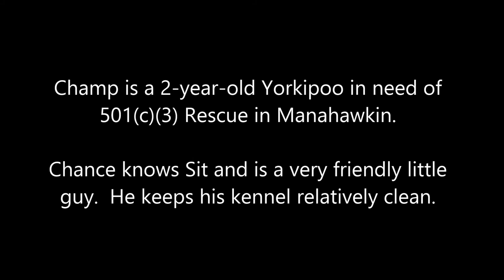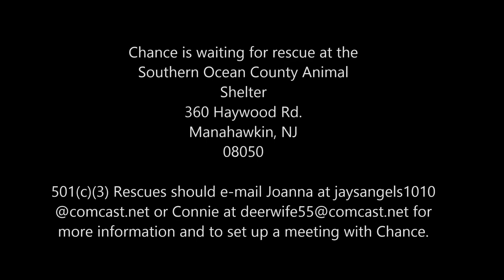Chance, an Adorable 2-year-old Yorkipoo RESCUED in Manahawkin, NJ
Rescued by Rescue Ridge, 1/29/2015
Chance is a 2-year-old Yorkipoo that needs his second chance.  He is a friendly guy, knows Sit and seems to be housebroken.  He  loves to sit on your lap.  Chance doesn't mind cats at all.

Southern Ocean County Animal Shelter
360 Haywood Rd.